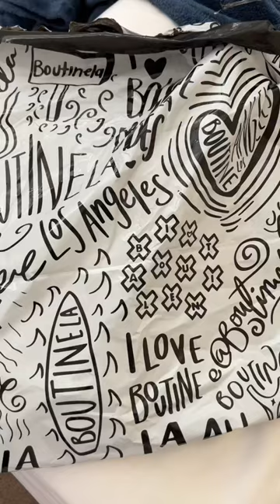Unboxing NEW Bikini